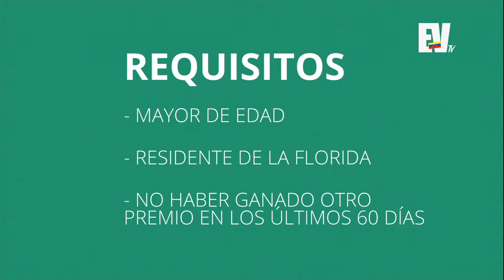Entrevista a Diana Marcoccia @DianaMarcoccia - Chic Magazine 30 de abril Parte 4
Diana Marcoccia La Caperucita nos habla de su carrera y de su proyecto actual en el Paseo Las Artes junto a Pedro Pablo Porras Feroz de Enrique Salas